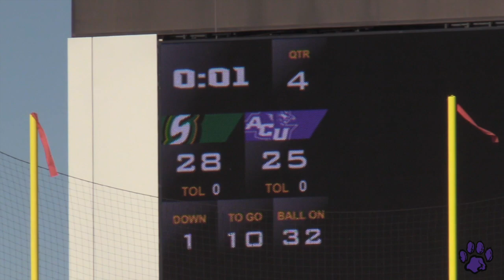2019 Abilene Wildcats Super Bowl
SUPER BOWL SUNDAY!

Flag was taking on the Bucs.
Mighty Mite was trying to avenge their loss to the Wylie Bulldogs.
Pee Wee, also trying to avenge their loss to the Bucs.

Flag came out with speed and making numerous stops, pulling every flag! Make no mistake this was a hard fought game but these Wildcats did not give up. Just like their previous game against the Bucs, it was a close one but the Wildcats came out on top with a 26-25 win!

Mighty Mite was there to make a statement saying they are the best team in the league. With 1 second  left to play and just one play left, the Wildcats ran it in for the touchdown and the win over the undefeated Bulldogs!

Finishing up the evening of football action, the Pee Wee Wildcats had remembered their practice throughout the week, retained everything their coaches taught them and put displayed it on the field at Wildcat Stadium. A new Wildcat team took that field and had more to play for than just a ring and a trophy. Complete domination on both sides of the ball. A fire was lit inside all of them. They took control of the game and played Wildcat Football giving them the well deserved win over the Bucs with a score of 32-14!

3 Super Bowl Champion Teams!
Very proud of these Wildcats, the coaching staff, the parents, and everyone else in the WildcatNation
SUPER BOWL CHAMPS!!!

Fortune Favors the Fearless